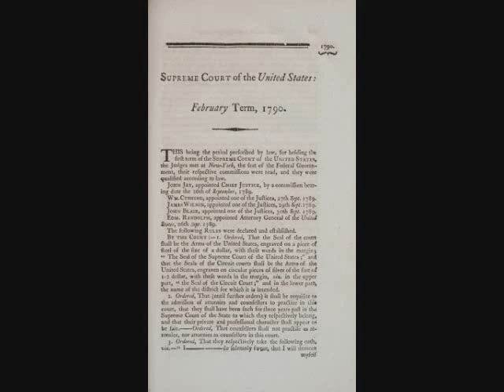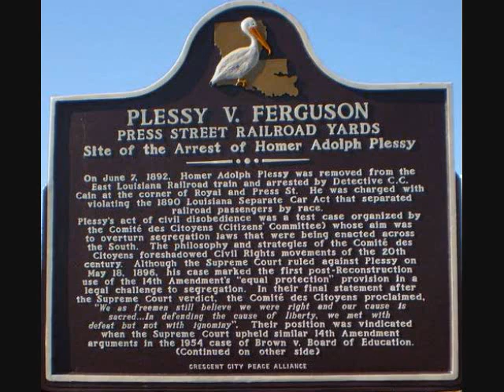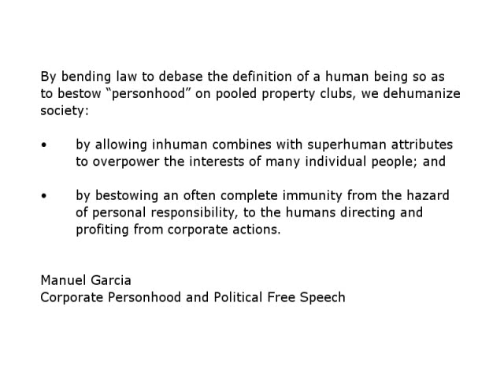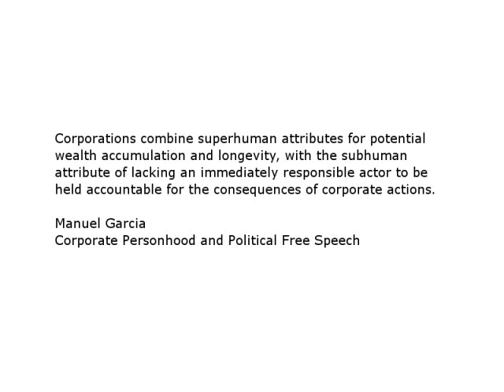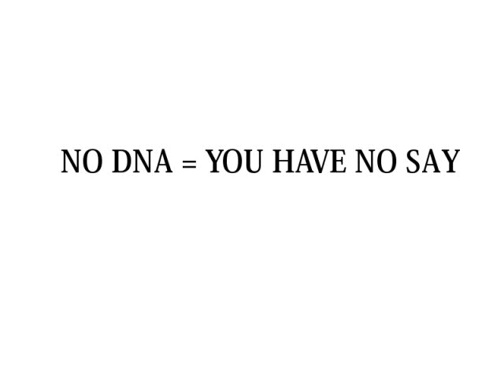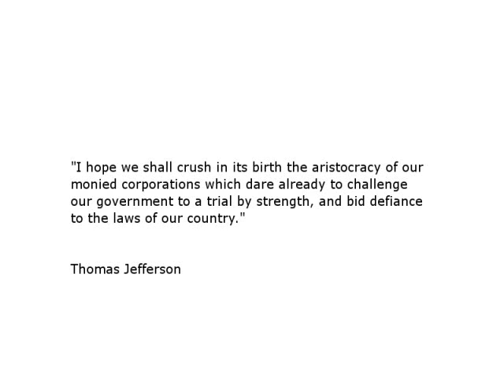Supreme Court Brings Legal Frankenstein To Life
Political commentary that addresses the terrible mistake the Supreme Court made last week when it ruled on the case of Citizens United V. Federal Election Commission.